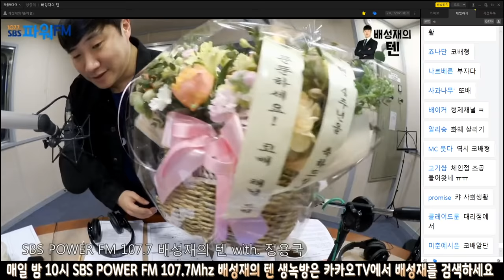20200323 배성재의 텐 with : 정용국 (배텐 4주년 특집) ft. 4주년 마저 대 참사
재밌게 보시고 '좋아요' 한번만 부탁 드립니다.
매일 밤 10시 107.7MHz 배성재의 텐 생녹방은 카카오TV에서 배성재를 검색하세요
배성재의텐 모든 영상은 재생목록으로 분류 되어있습니다. 재생목록을 이용하세요